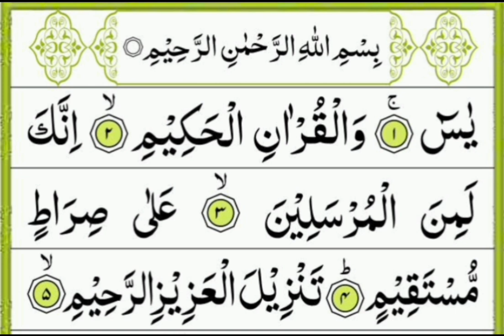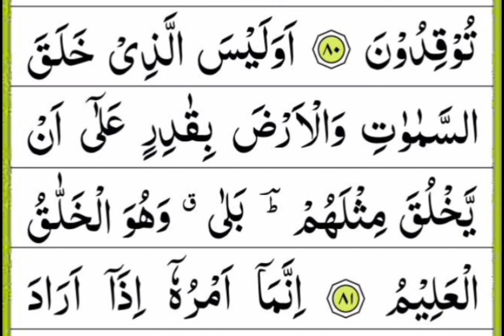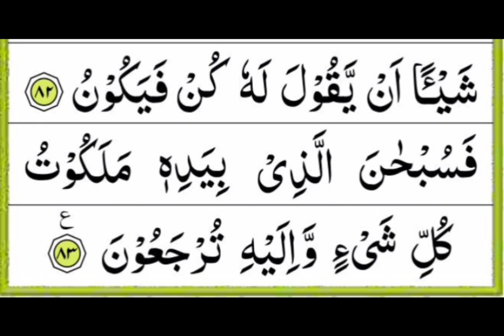Surah Yaseen | Surat Yasin | Chapter 36 | سورہ یسین